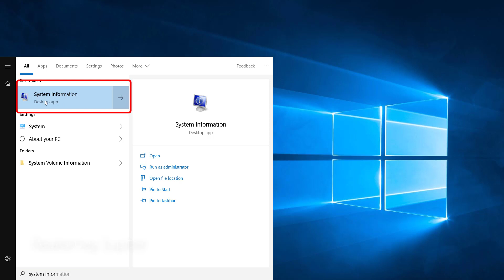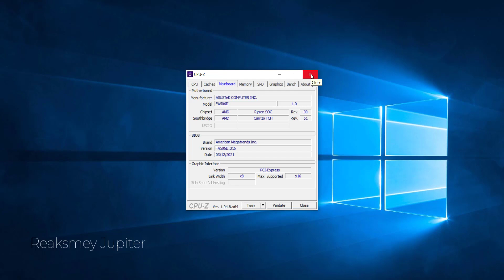How to Find Your Motherboard Model in Windows 7/8/10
This tutorial I will show you How to Find Your Motherboard Model in Windows 7/8/10. Hope this will help you.